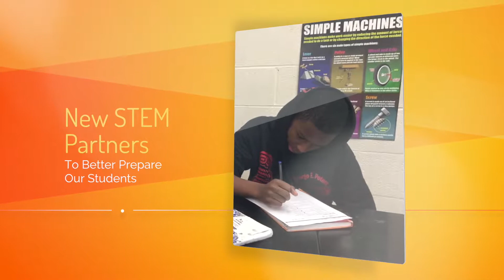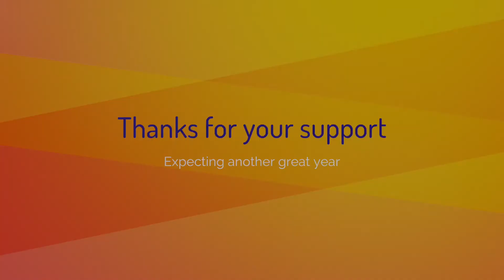GE Peters 2018 Promo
New year, new challenges. Still the best students with the best teachers, at the best school. Check us out at gepeters.org